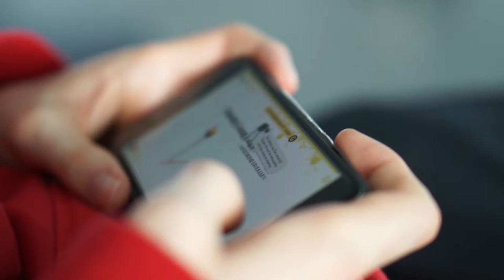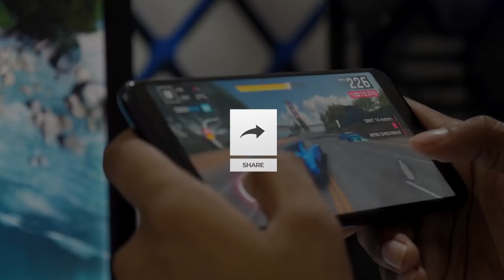South Korea reclassifies age rating in games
The South Korean government has taken a massive step in regulating the age limits for two popular mobile games. The government of South Korea has reclassified the age rating for Blue Archive by Nexon and Fate/Grand Order by Netmarble.